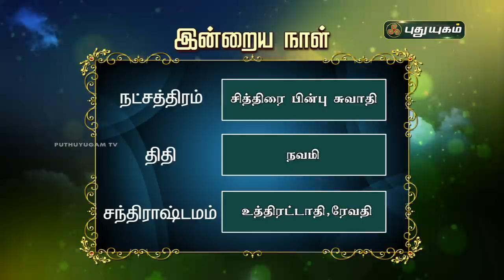Today Rasi Palan - 07/01/2021 | Indraya Rasi Palan Tamil | இன்றைய ராசிபலன் | Astrologers Magesh Iyer